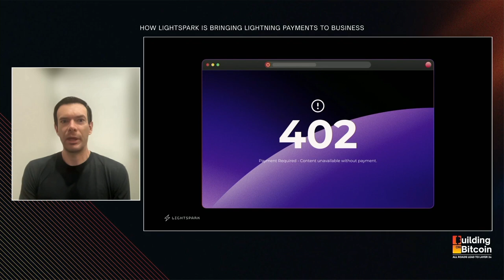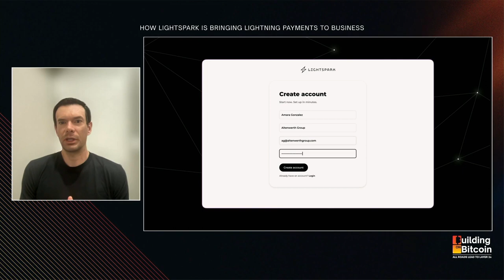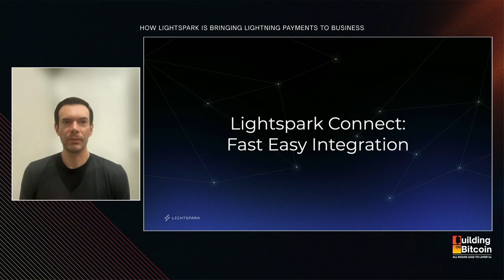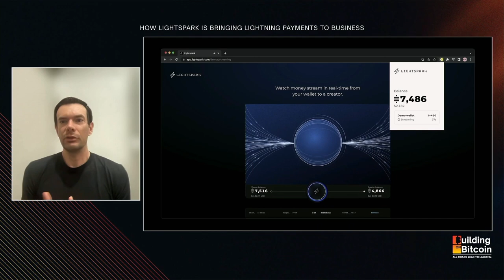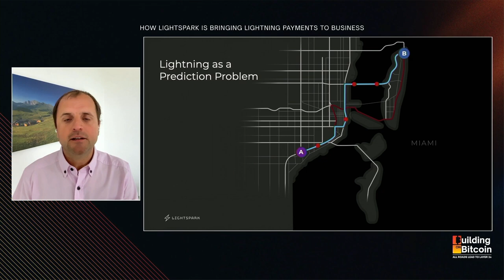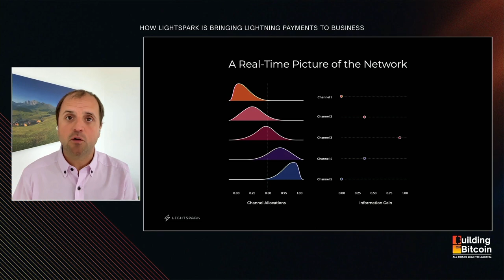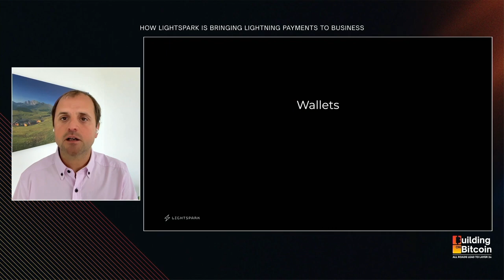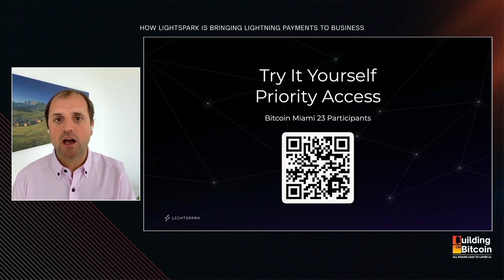How Lightspark Is Bringing Lightning Payments to Business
Bitcoin is so much more than its native asset. Increasing urgency for innovations built on Bitcoin will unlock incredible potential. With the emergence of Lightspark, helmed by former Libra chief David Marcus, that message is now resonating with businesses looking to transact quickly across borders. Hear from Lightspark's Christian Catalini and Kevin Hurley about how the company is driving enterprise usage of the Lightning Network.